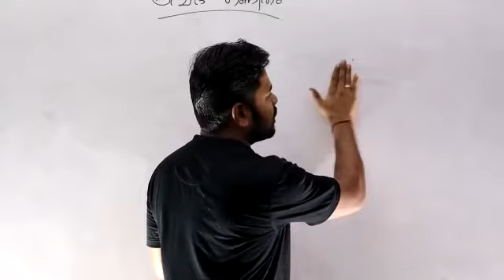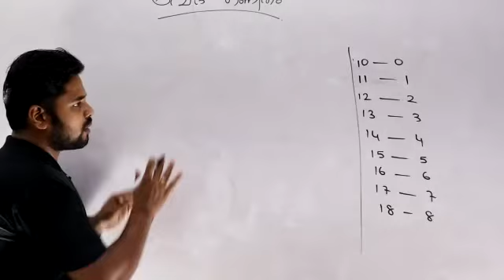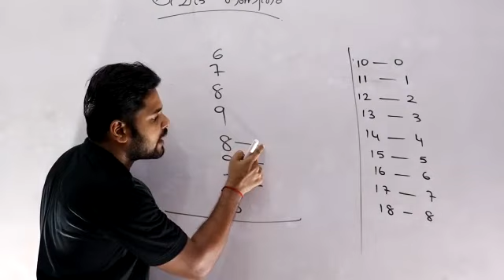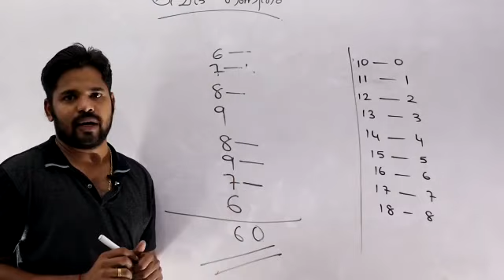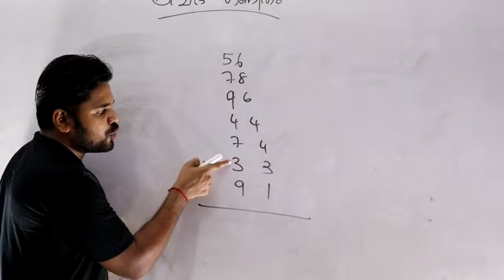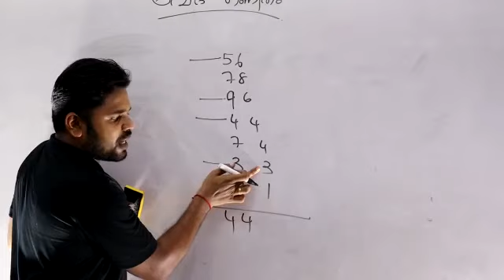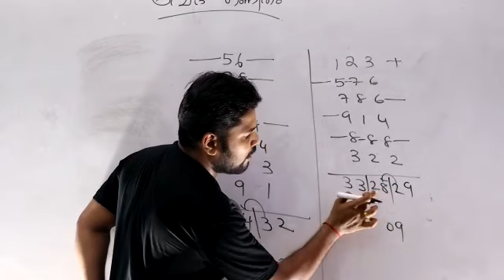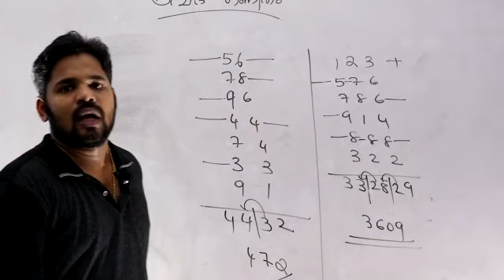Vedic maths Addition of numbers